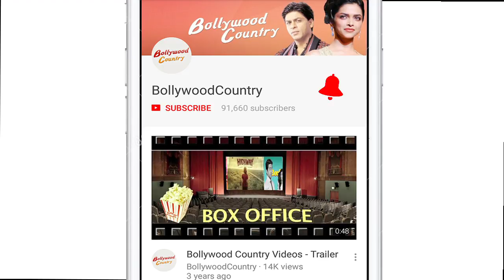Who was most STYLISH at 'Stylish Awards' 2018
The Hindustan Times Most Stylish Awards 2018 red carpet witnessed celebrities dressed to the nines in their fashionable best last night. From the fashionista Sonam Kapoor to the veteran beauty Rekha attended the event.